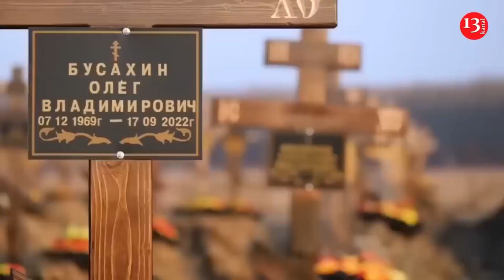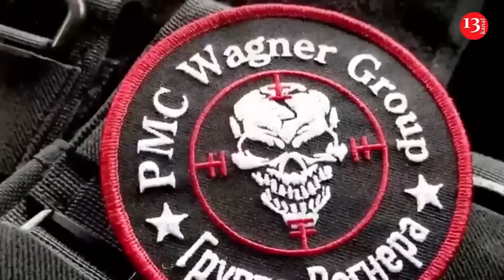More than 1100 graves of Wagnerites were found in Russia and occupied Ukraine